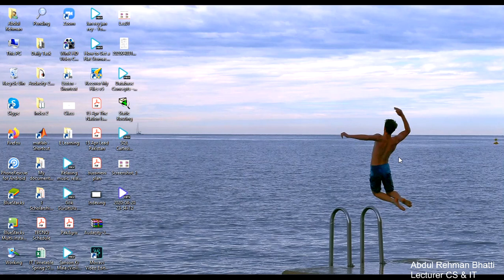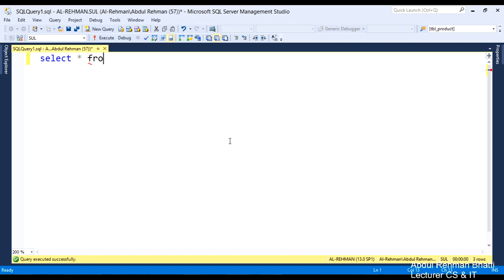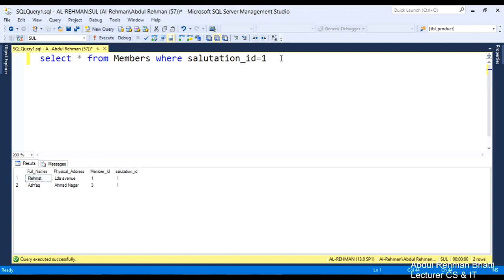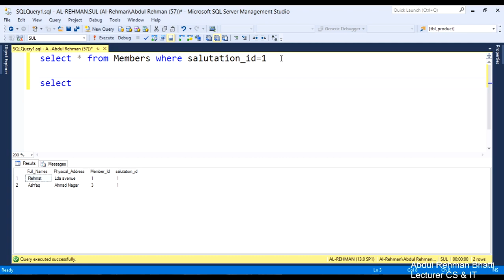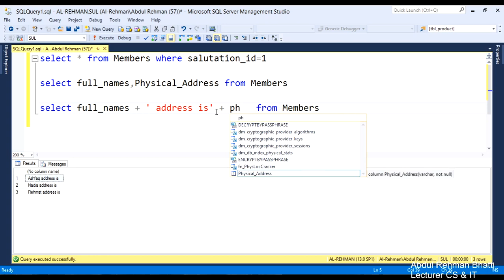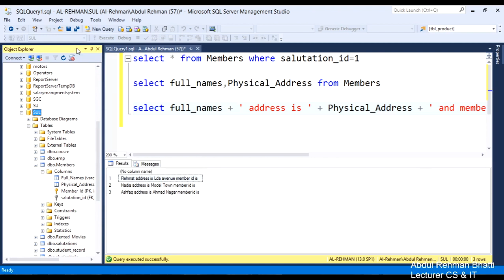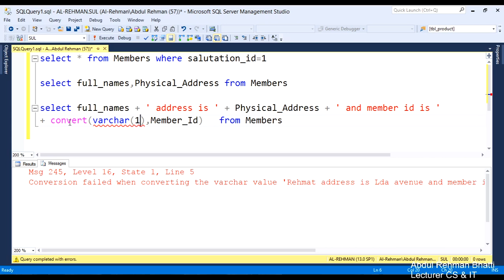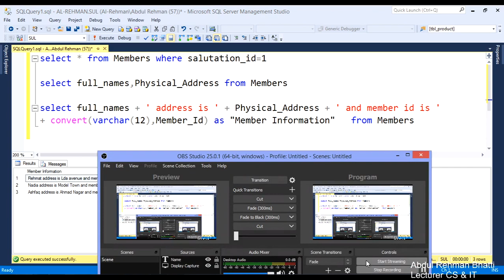Selection Projection and String Concatenation